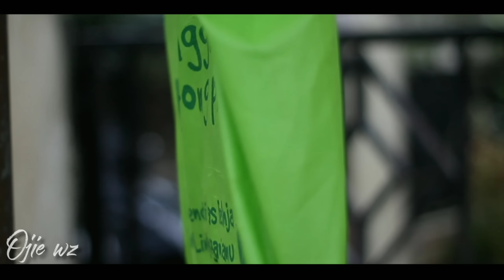PLAY AJA DULU!!! DJ SLOW BASS | ALWAYS LOVING YOU 2022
Selamat malem dulur² semuanyaa, semoga selalu diberikan nikmat sehat dan rezeki yang lancar aminnn🙏

kali ini saya meremix..
judul : Always loving you
remixer : ojie saputra
video : pribadi

jika kalian suka jangan lupaa

☄KOMEN
☄SUBREK

ohh iya bagi yang berminat order jingle langsung DM instagram @ojie_wz

sekian terimakasih..

DILARANG REUPLOAD TAKEDOWN TANPA KONFIRMASI!!